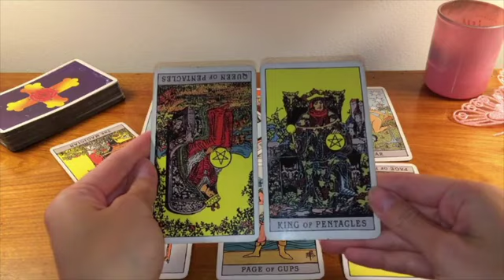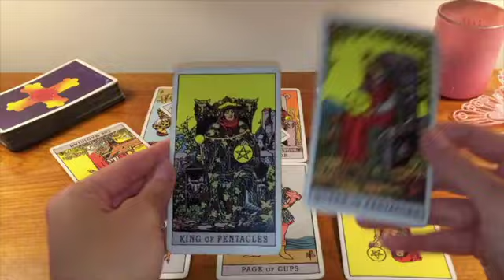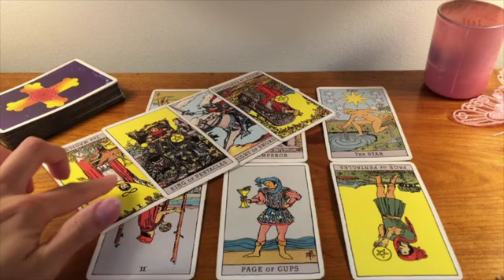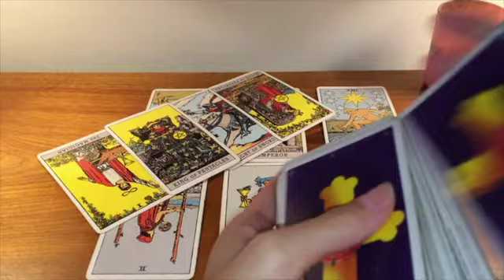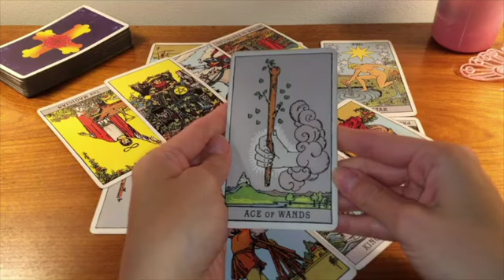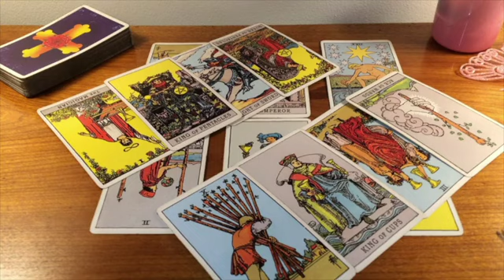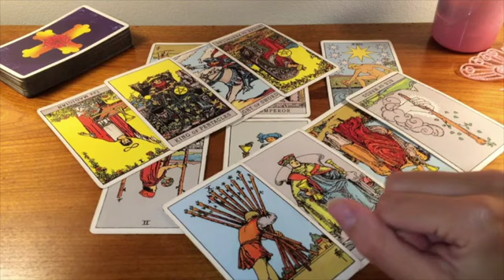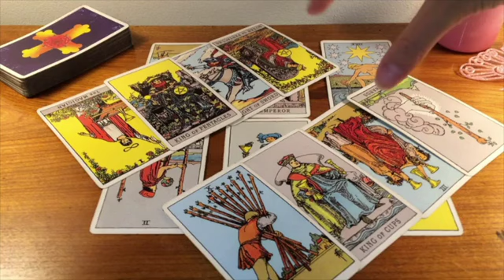SAGITTARIUS⚡️WOW SAG! THIS WILL HAPPEN MUCH SOONER THAN YOUR THINK! ⚡️3 JULY 2024 DAILY TAROT